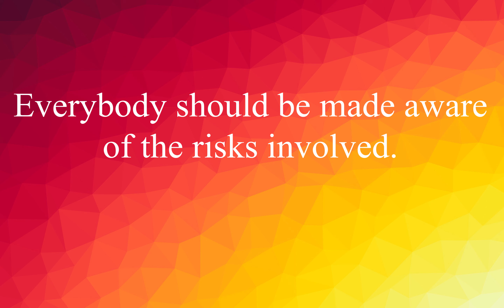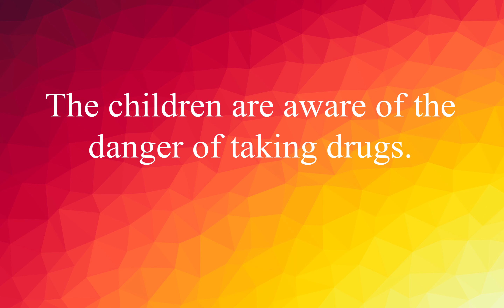EnglishVocabulary #99: Words with Examples Improve your English ! (Aware)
As far as I'm aware, nobody has done anything about it.
Насколько я знаю, никто ничего не сделал с этим.

Everybody should be made aware of the risks involved.
Все должны быть осведомлены о рисках.

The children are aware of the danger of taking drugs.
Дети осознают опасность употребления наркотиков.